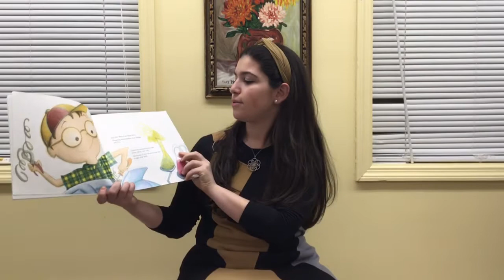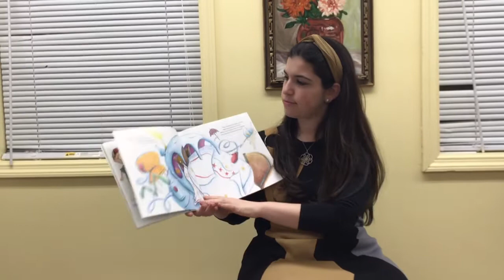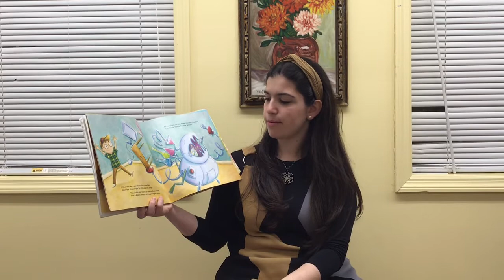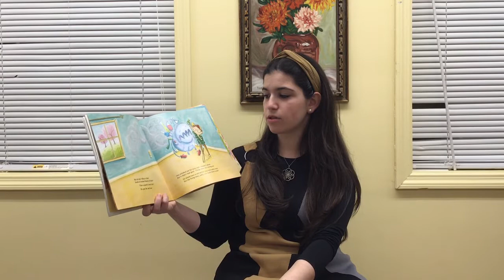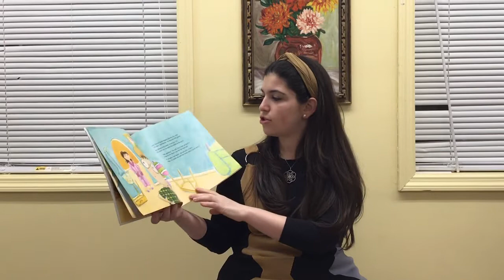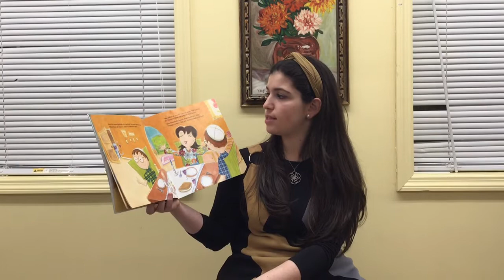Izzy the Whiz and Passover McClean- March 16